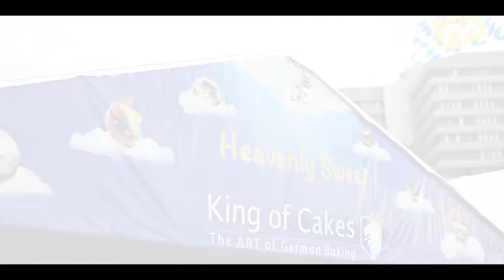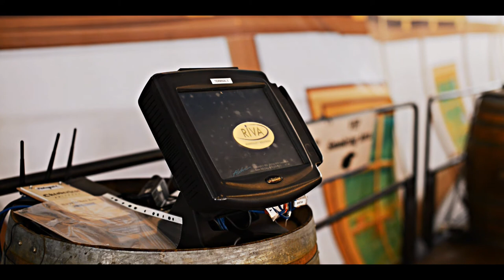Riva POS at Oktoberfest Brisbane, QLD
Oktoberfest Brisbane Organiser/Partner Gabi Zoulek talks us through the story behind this massive event and also her thoughts on Riva POS systems.